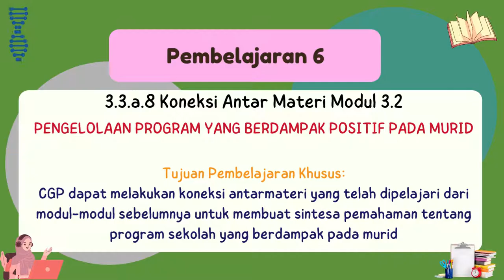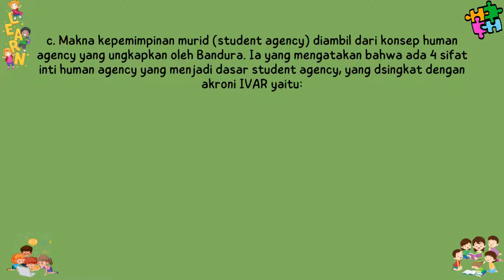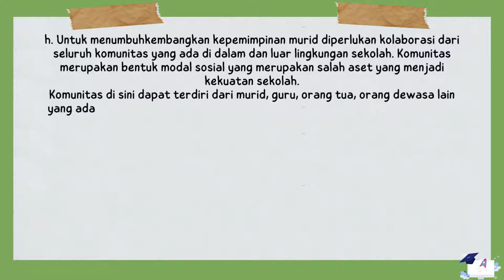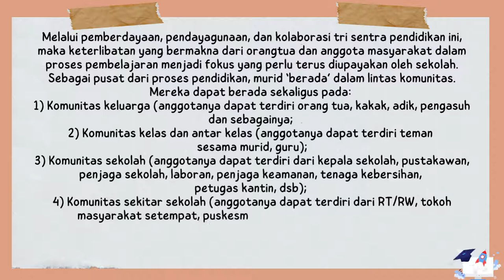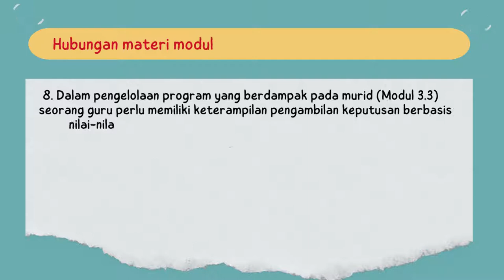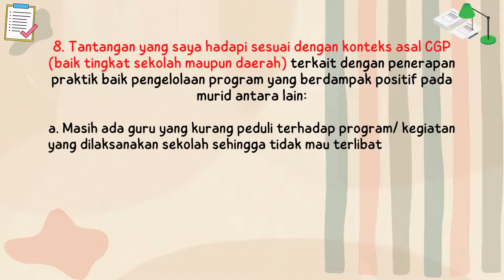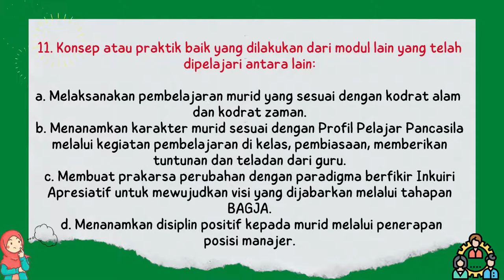Koneksi Antar Materi Modul 3.3-Pengelolaan Program Yang Berdampak positif Pada Murid (Edit)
Video presentasi tugas 3.3.a.8 Koneksi Antar Materi Modul 3.3-Pengelolaan Program Yang Berdampak positif Pada Murid yaitu membuat koneksi anatarmateri yang telah dipelajari dari modul-modul sebelumnya untuk membuat sintesa pemahaman tentang program yang berdampak positif pada murid. Video ini dibuat ileh Faryanti, S.Pd. CGP angkatan s dari SMAN 10 Tebo Provinsi Jambi yang dibuat dengan aplikasi canva.com dan audio latar instrumen Mars Guru Penggerak.